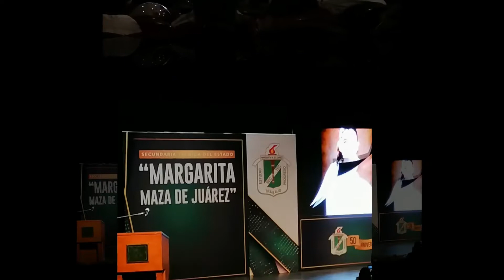PALOMA GRADUACION MARGARITA MAZA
Cerrando un ciclo mas, ahora decimos adiós la secundaria para continuar este camino de la preparación académica, adiós Margarita Maza de Juárez.2022.

*No cuento con los derechos de autor de la música.